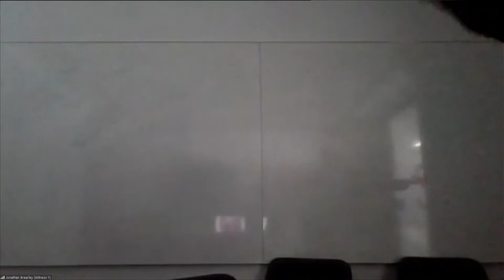LIVE: UK Energy minister questioned by lawmakers on gas shortage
British energy minister Kwasi Kwarteng is questioned by members of the the Business, Energy and Industrial Strategy Committee about rising gas prices, measures to protect consumers, the role of the regulator and support for British energy companies, amidst a gas shortage.